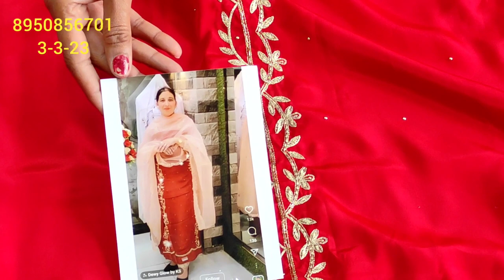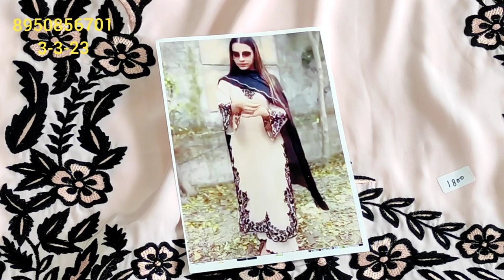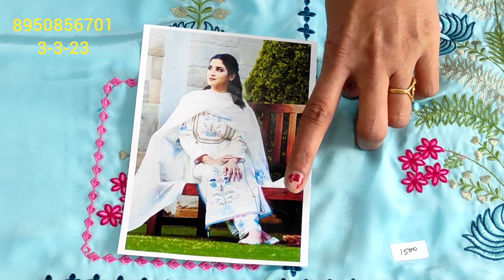प्योर क्रेप के बहुत जबरदस्त न्यू डिजाइन panjabi Instagram suit shipping free latest collection🎉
your quary-
HI,
YOUTUBE CHANNAL order no 👉 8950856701,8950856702 प्योर क्रेप के बहुत जबरदस्त न्यू डिजाइन panjabi Instagram suit shipping free latest collection
About this vedio:- Friends aaj ke vedio main maine aapko suit ki verity .प्योर क्रेप के बहुत जबरदस्त न्यू डिजाइन panjabi Instagram suit shipping free latest collection🎉.ke baare main bataya hain .Umeed karta hu aapko ye vedio bahut jayada pasand aayegi. thank you so much .
letest collection
deep boutique collection gohana
wholesale market
retail market
cloth house
ladies suit market in delhi
cloth house suit
your Quary:-